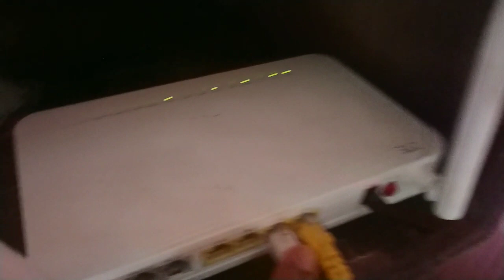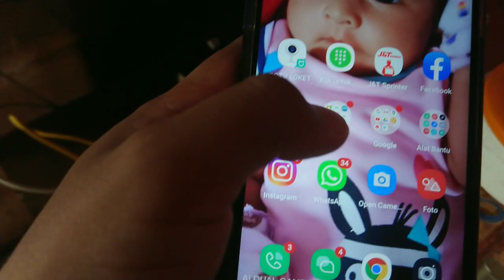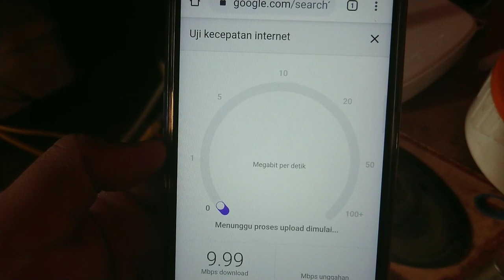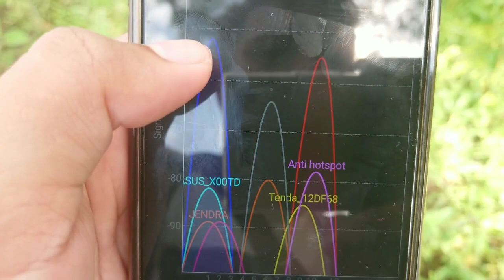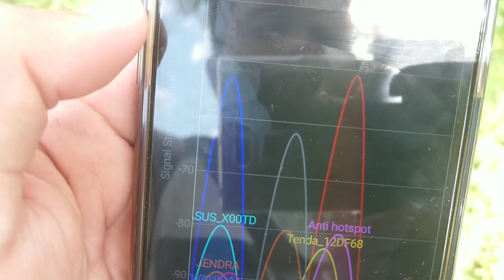RT RW NET TANPA MIKROTIK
Biar aja semrawut yg penting jalan aja dulu hehehe